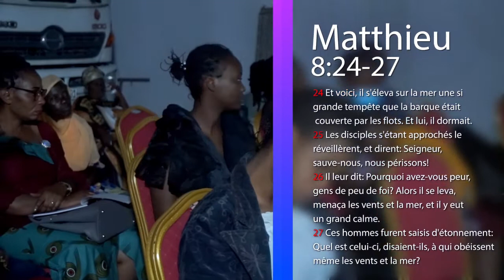Comment Trouver la Paix en Temps de Crise avec le Pasteur Jr Kadima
Le Message Adventiste au Monde Entier dans ma génération
Aumônerie Adventiste Ltc